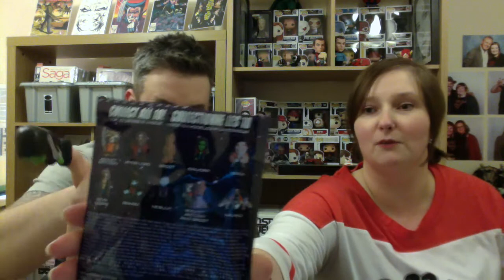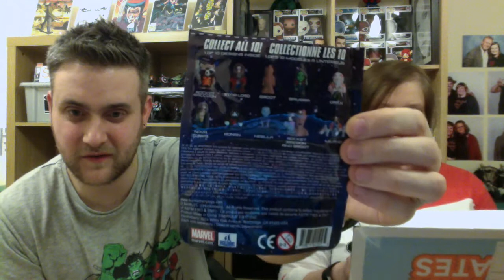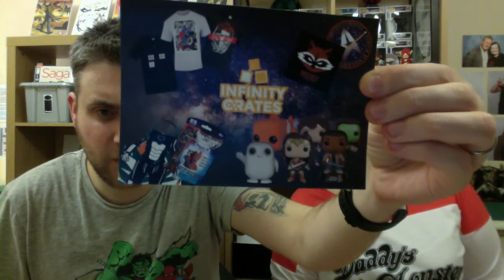Infinity Crate March 2017 Unboxing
Teena's first Infinity Crate!

See what cool, geeky items she got in this month's subscription box...